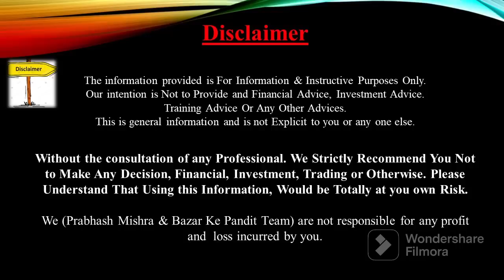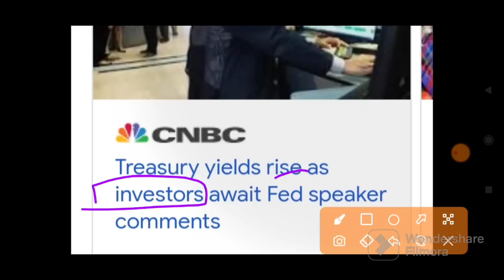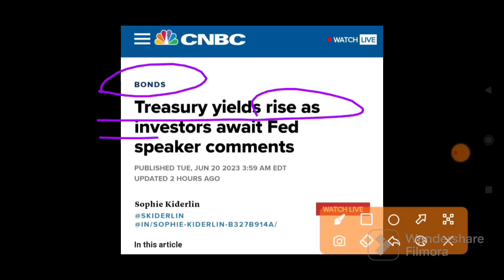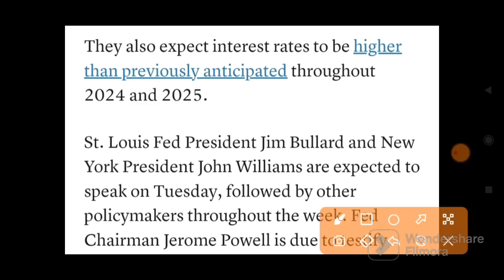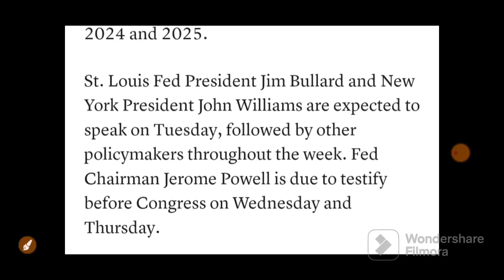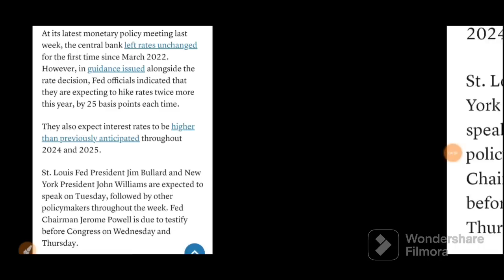America से होश उड़ाने वाली खबर कल पूरा बाजार पलट देगी | 21 JUNE Nifty Bank Nifty Prediction